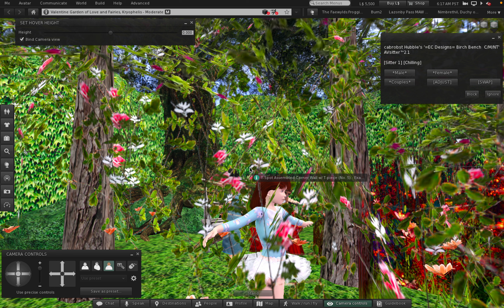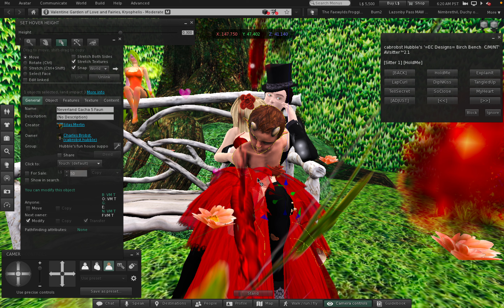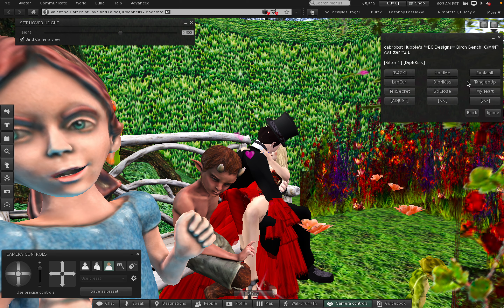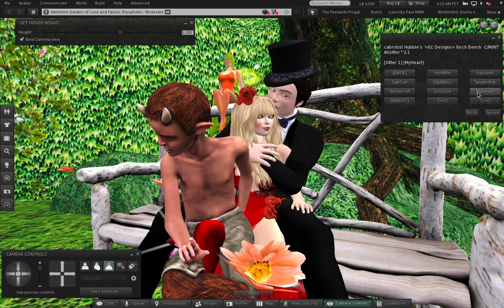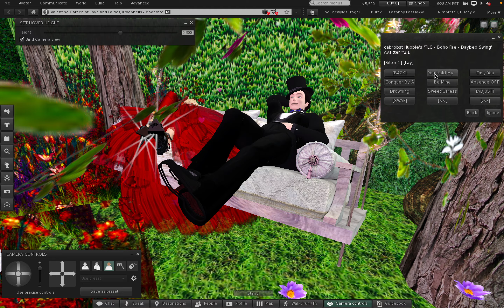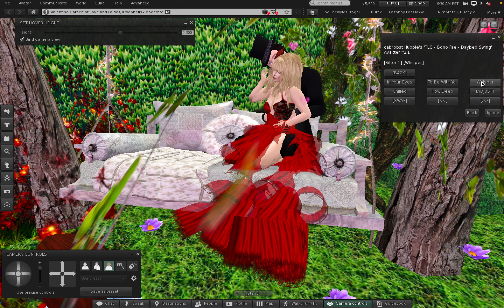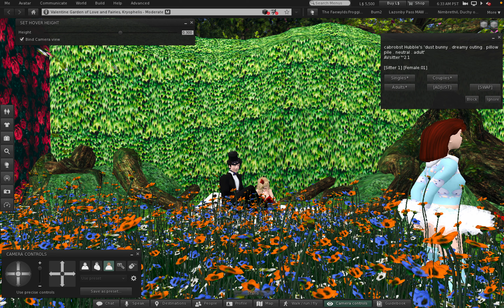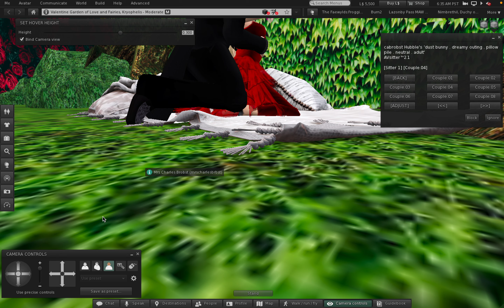2 Friday in my Garden in Second Life